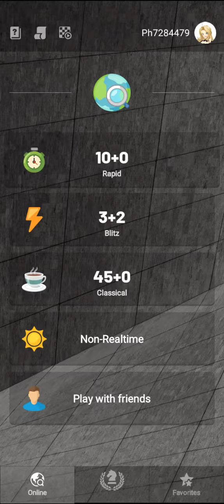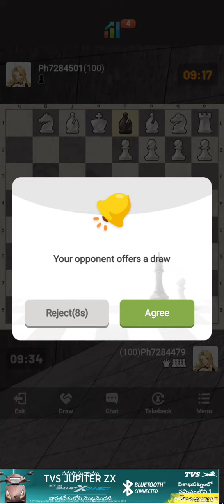my first game,🇮🇳💪💪